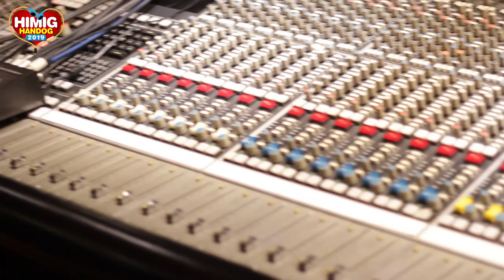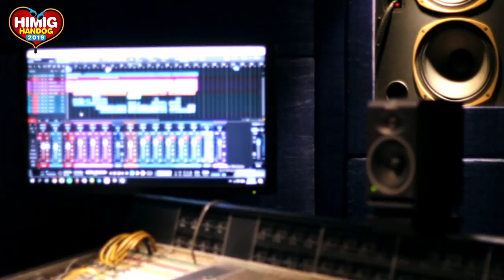The Story Behind "MABAGAL" | Himig Handog 2019